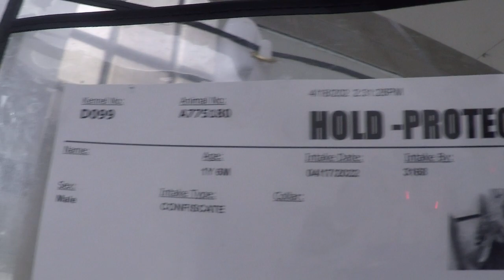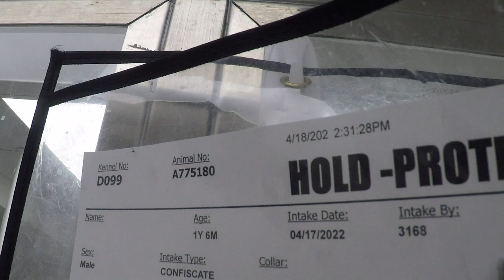Sweetie 12 yo. A775466 Fezziwig 14yo.A144585 & cream-colored lady duo kennel 99 PACC small doggies35